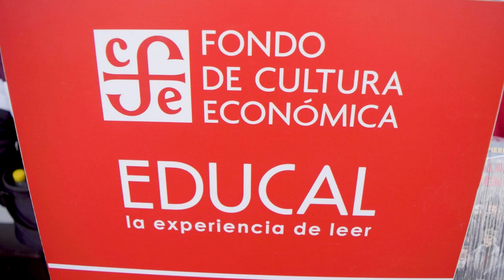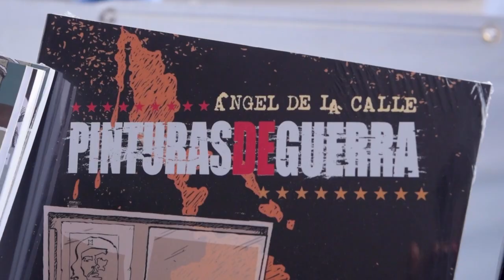Ángel de la Calle nos habla desde la FILZócalo de “Pinturas de guerra”